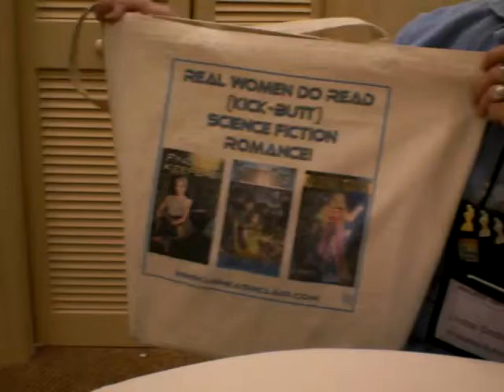Linnea Sinclair Interview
Coffee with an Author at Romantic Times Booklovers Conference 2008